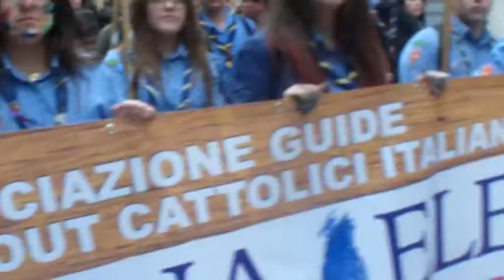Corteo silenzioso dei giovani